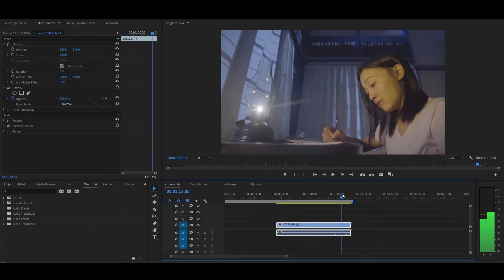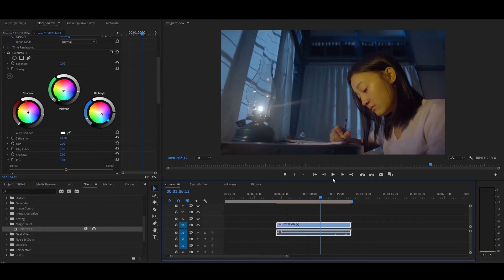Magic Bullet Colorista hmanga hun reilo te chhunga Colour Grading..Kut hlei mai mai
Pre Production lighting erawh a pawimawh viau